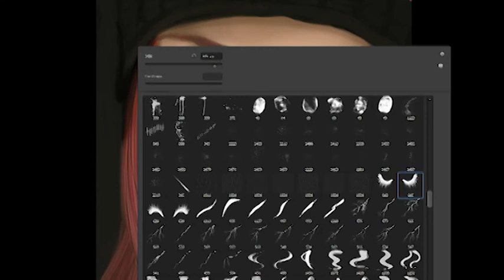Redhead Portrait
Software used: Photoshop and Adobe Premier Pro